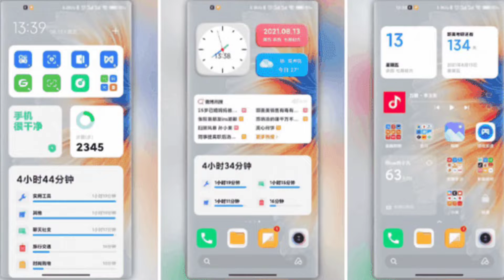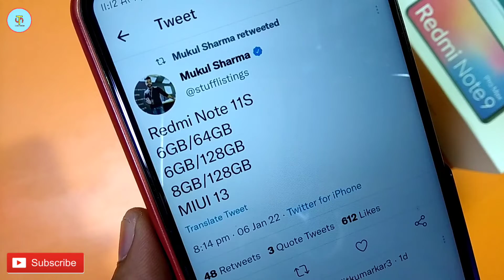OFFICIAL MIUI 13 STABLE UPDATE INDIA COMING WITH THIS REDMI SMARTPHONE 🔥🔥 MIUI 13 UPDATE 😍😍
Hello Dosto Aaj Ke Is Video Me Maine Aapko Bataya Hai Ki MIUI 13 Stable Update India Me Bahoot Jald Redmi Ke Smartphone Ke Sath Launch Hone Wala Hai
Ummed Karta Hu Ki Aapko Ye Video Pasand Ayega

QUERIES SOLVED
1- Miui 13 Update India
2- Miui 13 Stable Update India Download
3- Miui 13 Update
4- Miui 13 Update India Launch Date
5- Miui 13 India Come With This Redmi Smartphone

New Tripod